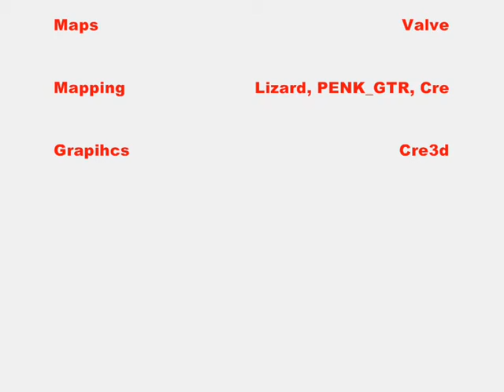2012 - AA12 Beta test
MOD IS PERTTY MUCH DEAD!

BETA TEST!!!